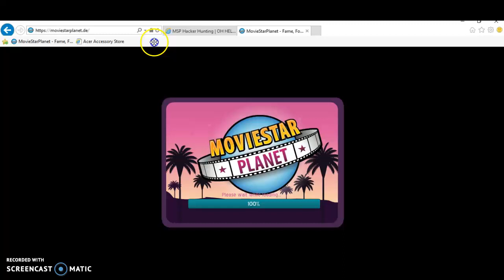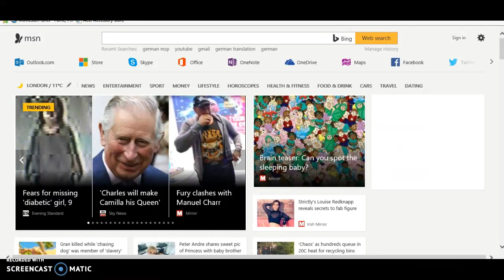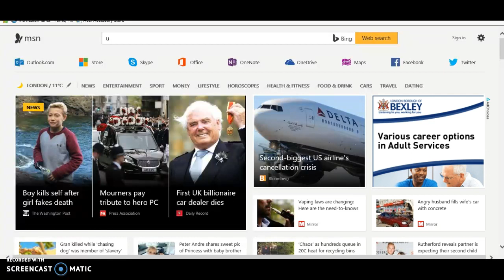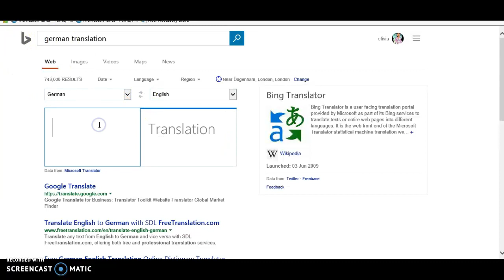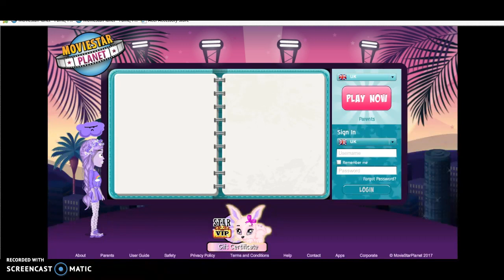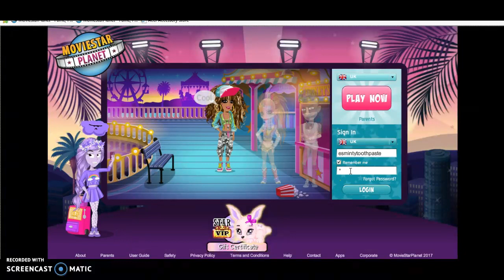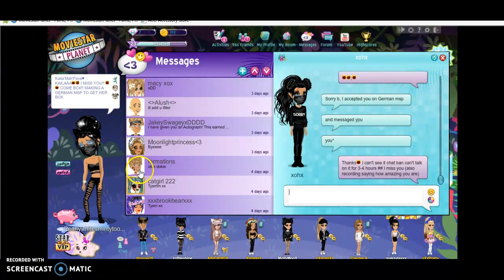Another Video! (I miss you kaila) :/